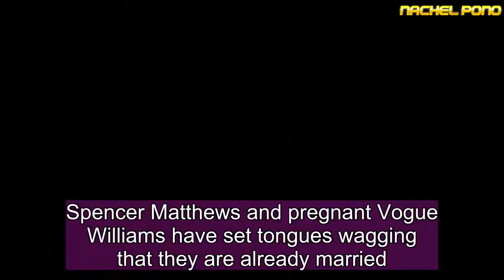Spencer Matthews and Vogue Williams hint they married abroad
Spencer Matthews and pregnant Vogue Williams have set tongues wagging that they are already married.  The loved-up couple, who are now expecting their first baby together, got engaged in February when Spencer, 29, presented Vogue, 32, with a huge sparkler a year after they met on TV show The Jump.  And it was initially believed that they would tie the knot surrounded by their families and celebrity pals later this year.  But the Made In Chelsea star and Irish model have dropped a huge hint that they eloped to Greece to say heir vows in an intimate ceremony instead.  Spencer – who went to Eton and was a City broker when he became Made In Chelsea's most famous ladies' man – shared a potentially revealing photo of the couple grinning from ear to ear as they stood before a gorgeous sunset.  The extremely romantic setting and his teasing caption, calling Vogue "family", ignited wedding speculation. Spencer captioned his photo: "Last night was magical... We are FAMILY... Can the Little one hurry up already"  Spencer continued to add fuel to the fire when he called Vogue "family" again in a more recent snap, writing: "I have everything I need right here at home... The perfect Sunday with my little family."  Spencer has previously romanced Funda Onal, Lauren Hutton, Louise Thompson, Lucy Watson, Vicky Pattison and Stephanie Pratt,  But the former I'm A Celebrity... Get Me Out Of Here! star is smitten with Vogue, and only has eyes for the mother of his unborn child.  Vogue recently confirmed she was having a little boy in a photo of her baby scan shared on Instagram and wrote in her caption “there he is!”. But she accidentally let the news slip days earlier during a TV interview.   Vogue was discussing the size of her bump, as well as talking about her feelings towards her pregnancy and becoming a mum for the first time on RTE’s The Cutting Edge.  Vogue said of her bump, “He's delighted with himself,” before holding her head in her hands when she realised she had let the cat out of the bag.